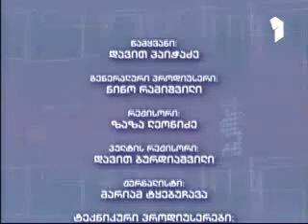Тина Бурджалиани в программе 'Диалог с Давидом Паичадзе'